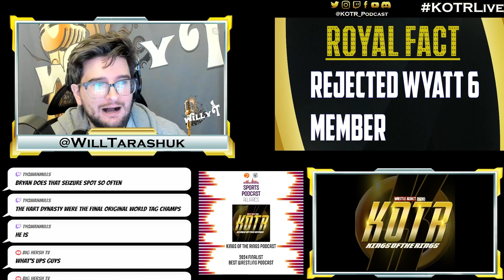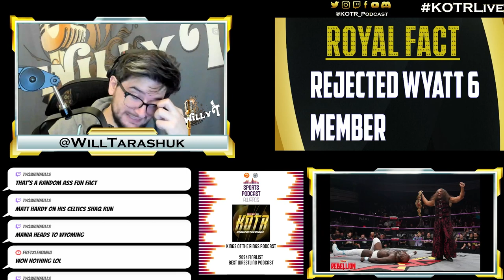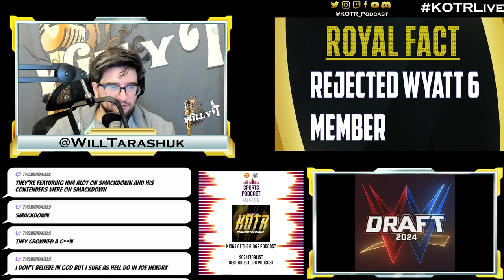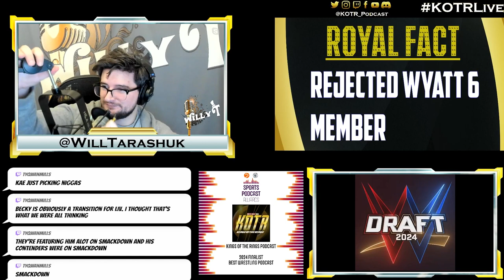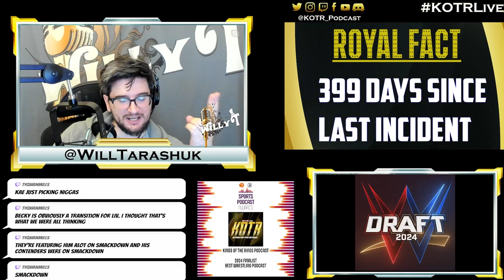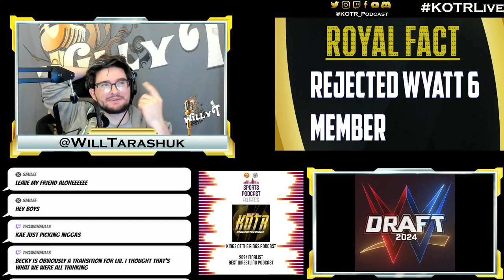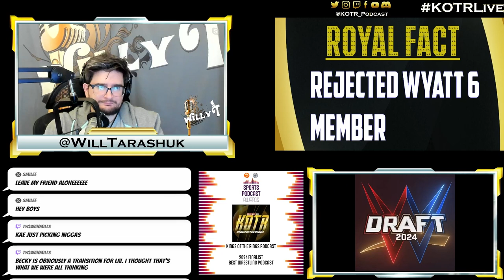KOTR 373: Draft Day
We give you our predictions for what will surely be a groundbreaking WWEDraft which will include WWENXT for the first time ever!

0:00 Intro
07:10 WrestleMania 41 Location
15:35 NXT Battleground at UFC Apex
19:55 Broken Matt Hardy Returns
24:20 KOTR's Mock WWE Draft
1:22:10 Outro